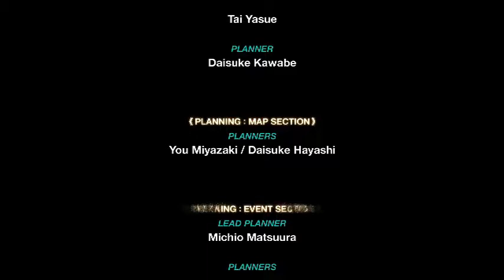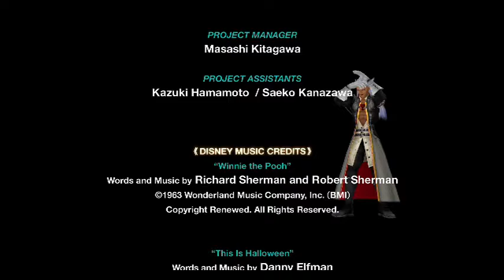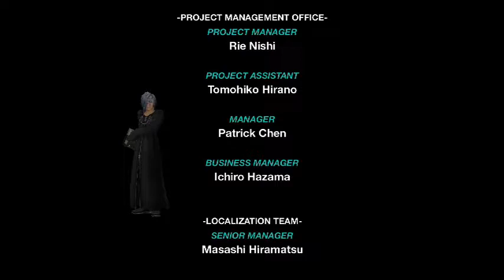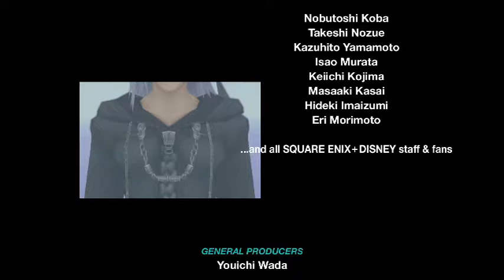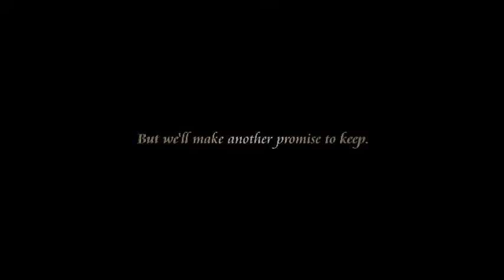Kingdom Hearts: Re Chain Of Memories- Let's Play Part 19- (Finale/Confessional)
So we officially beat Chain of Memories, I explain technical difficulties, and we have a heart to heart conversation.